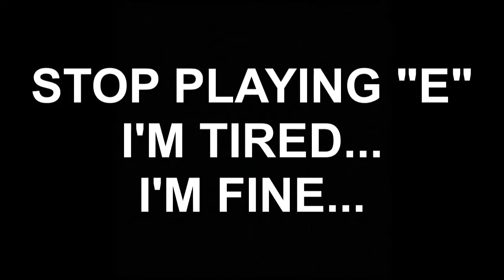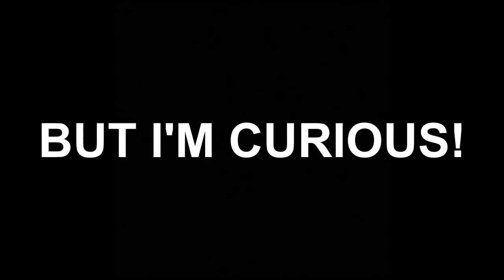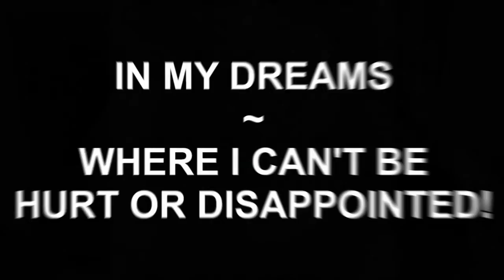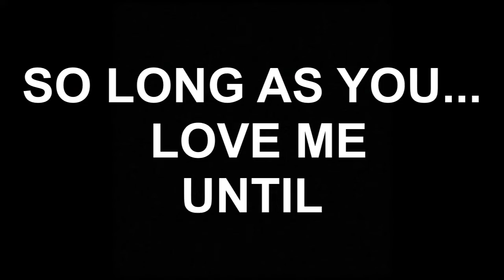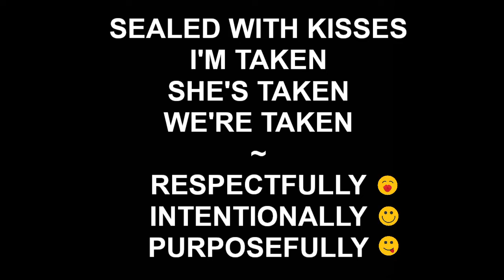Ezee x Natalie Music Channel 97.1... Body Party by Ciara